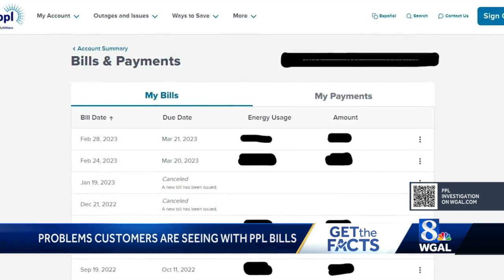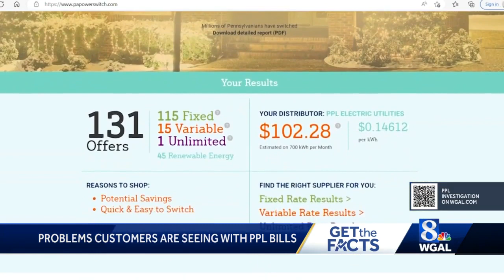PPL billing problems still creating confusion for customers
Months after a problem with PPL billing, customers are still seeing the impact on their bills.